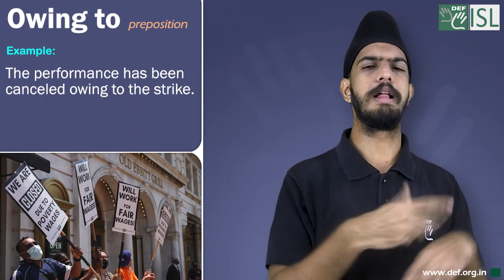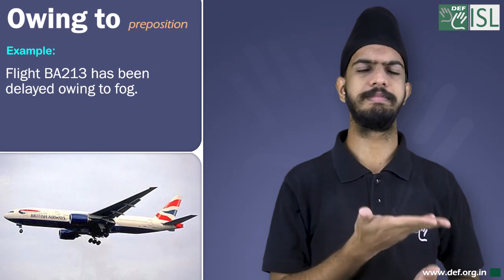Owing to (preposition) Word of the Day for June 25th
Owing to (preposition)

Meaning- Because of

Examples:- 1. The concert has been cancelled owing to lack of interest.
2. The performance has been canceled owing to the strike.
3. Flight BA213 has been delayed owing to fog.
4. The game was cancelled owing to torrential rain.